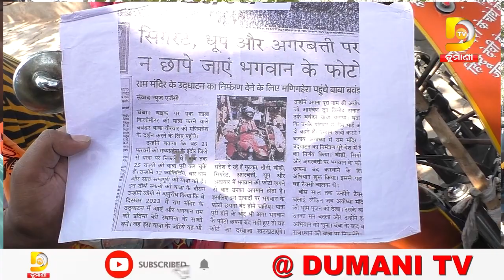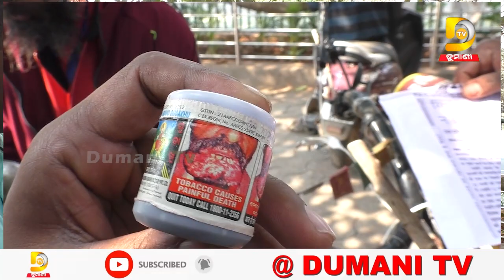ତିନି ବର୍ଷରେ ଏକ ଲକ୍ଷ କିଲୋମିଟରର ହିନ୍ଦୁ ମନ୍ଦିର ଭ୍ରମଣ କରିବେ ବାବା